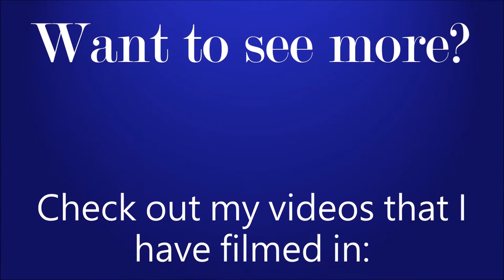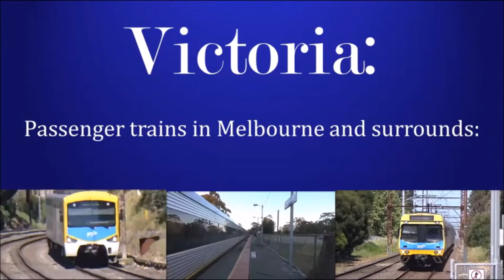Southern Cross Regional (Victorian Railway Vlog 15)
I finally got around to taking a V/line train after a few years, and while I was waiting, I compiled this video. It contains a number of light engine movements, perhaps for refuelling, as well as a few departing services. Sorry for the occasional coughing as I was quite sick at the time. Hope you enjoy!

Outro: What So Not - Touched (Slumberjack Remix)

Information on Shout-outs:
If you want a shout-out please put in the comments of any video a short sentence about your channel (max 1 sentence), a link to your logo,  and a link to your channel. Whether or whether not you do get a shout-out and what time it is shown on a video is solely at the discretion of Melbourne Railway Videos. A channel can have unlimited shout-outs in theory, and can do this by repeating the exact procedure shown, although other channels that haven’t already received a shout-out (or as many shout outs) will get priority. Please try to use correct spelling and grammar in your message as this is where people could potentially view your channel for the first time. You do not have to be a train enthusiast to get a shout-out.